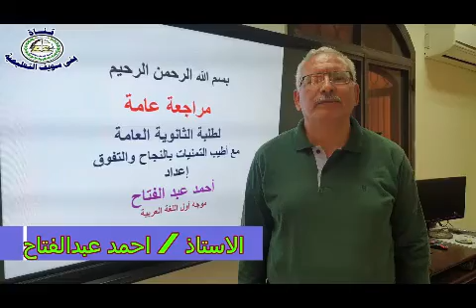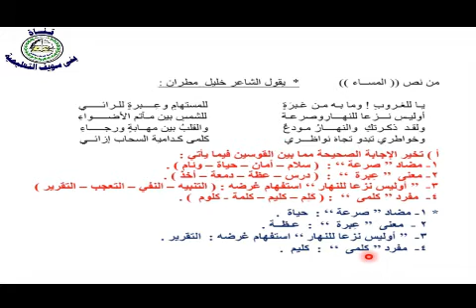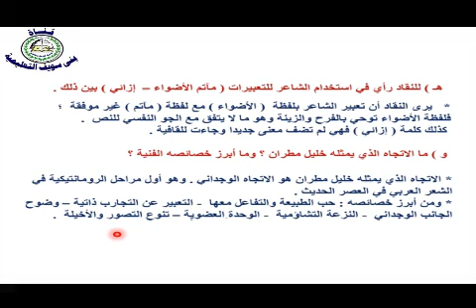لغة عربية - مراجعة عامة - الحلقة الثانية - الاستاذ /احمد عبدالفتاح